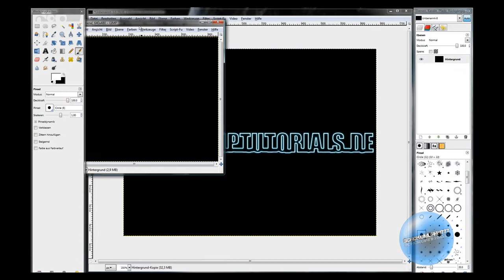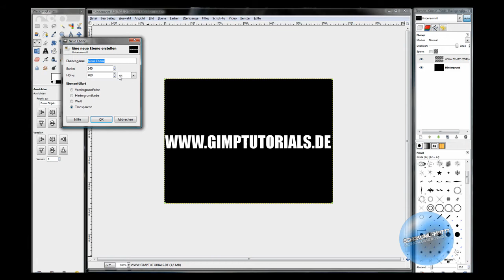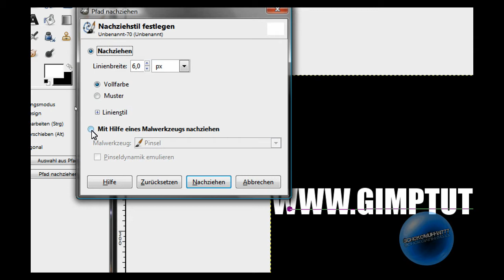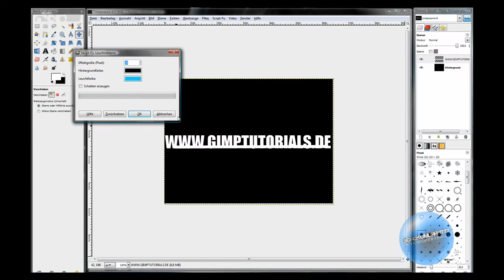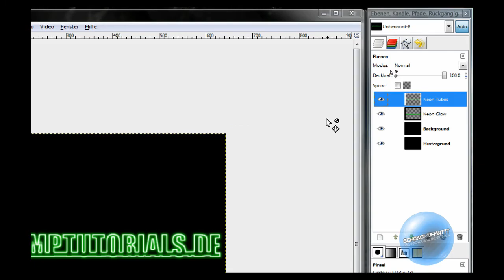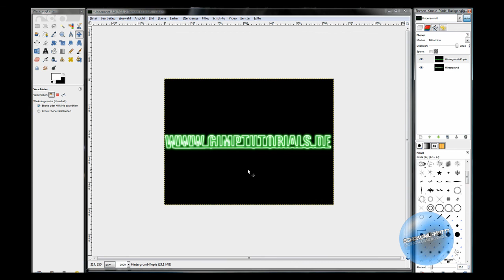Gimp Tutorials HD: Neoneffekt